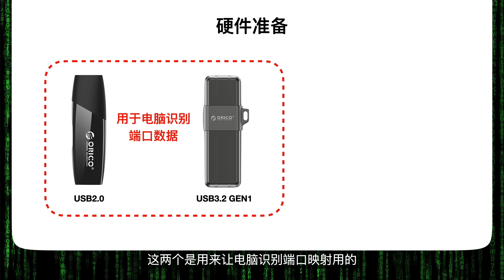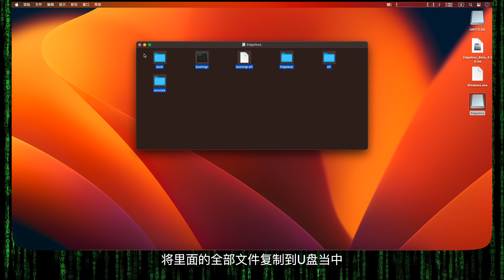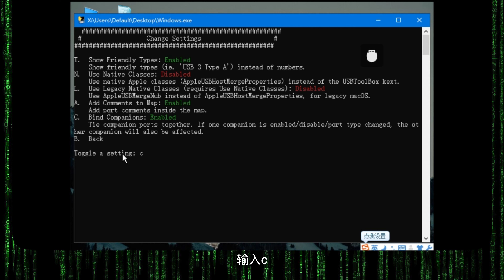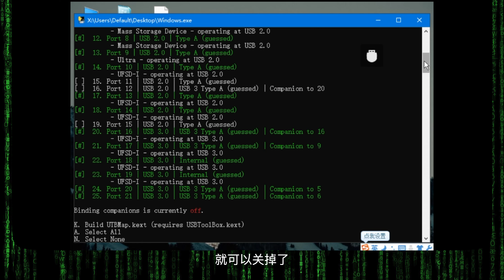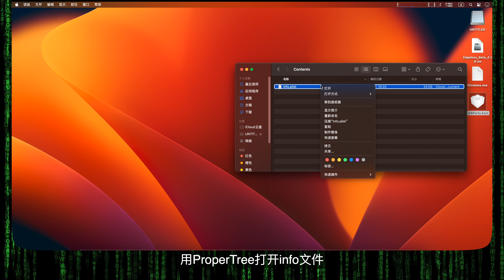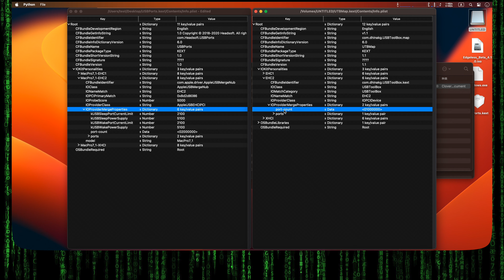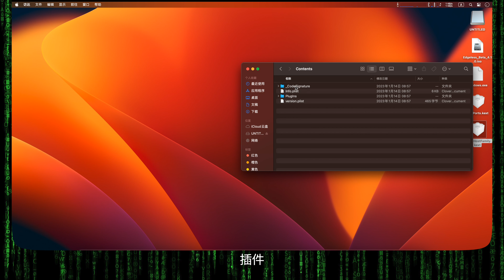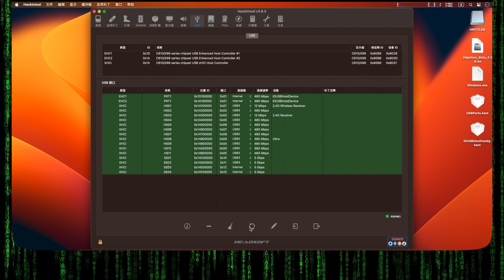黑苹果USB端口定制：一直搞不定端口定制的朋友，可以看看我这个方法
之前做Final Cut Pro测评的时候，遇到的这个坑（USB接口不管怎么定制，也都是2.0的速率），就非常头痛，好在最后我搞通了。最近我又优化了一下这个USB定制的整个玩法，想着直接给大家分享出来，希望有需要的朋友少走点弯路吧。通过这种方式定制的USB驱动，是比较原生的，我个人也是比较推荐的。

如果有问题，请在下面留言！
谢谢！